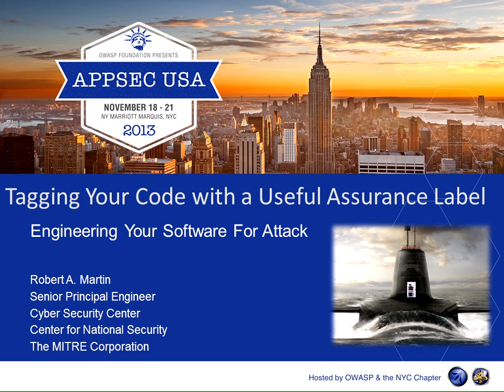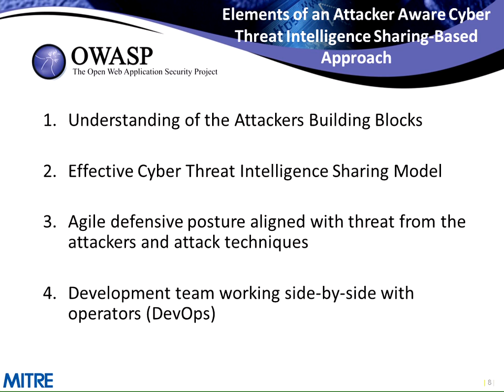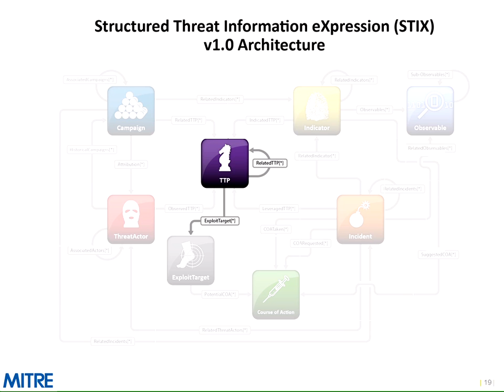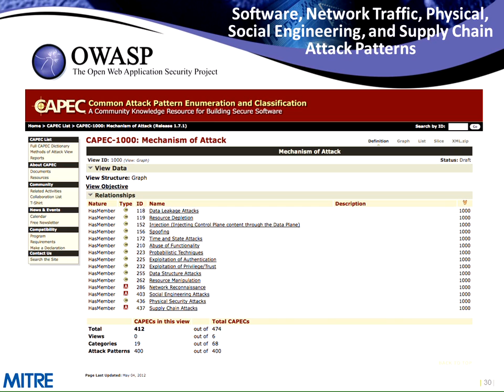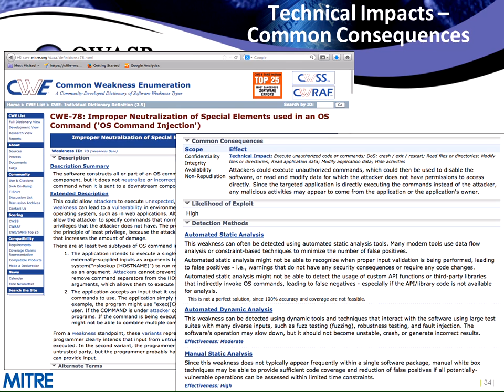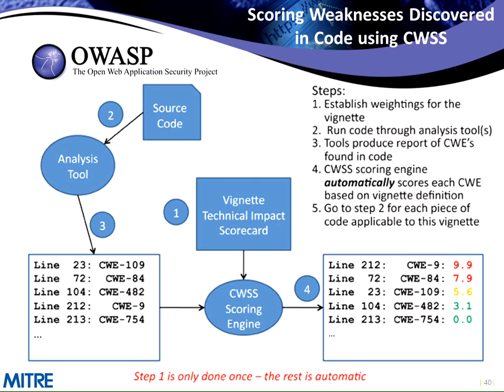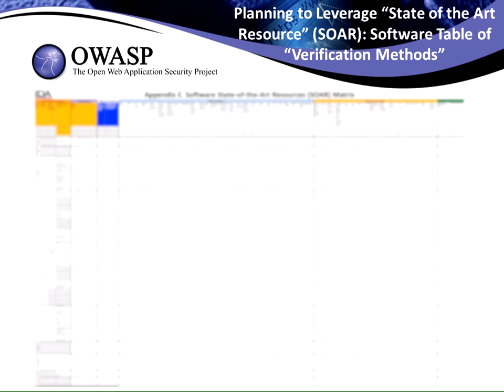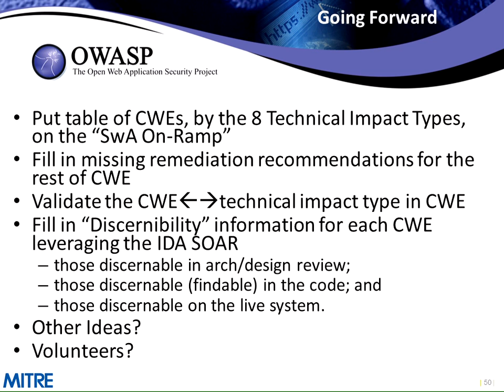Tagging Your Code with a Useful Assurance Label - Robert Martin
With so many ways for software to be vulnerable, businesses needs a way to focus their assurance efforts on those potential vulnerabilities that are most dangerous to them and their software.  This talk will offer a new way to focus and organize your software vulnerability assessment and assurance efforts across the entire life-cycle of a project so that you target the most impactful weaknesses when they are most visible.  The approach can be done consistently across your enterprise and will have you looking for specific weaknesses at the point where you can gain the most assurance that you have dealt with them successfully. Matched to the activities of your development effort, this approach will have your team looking for those security weaknesses (CWEs) that are most discernable/findable in each of the different stages of a software development effort.  For example, when you have a live exemplar system available you should look for the weaknesses in design, configuration, code, or architecture that are findable through dynamic analysis, pen testing, or red teaming of that living system. Similarly, in the coding phase you want the emphasis to be looking for weaknesses that are findable by static analysis tools. The follow-on step to this approach is to use what you found and what you did to create "An Assurance Tag for Binaries", basically an assurance "food label" for the code of that project.  This talk will conclude with a discussion of what such a tag could look like, what it could capture, how the information could be obtained, whom would/could create them, and how they could be represented for humans and machines to use.

Robert Martin
Senior Principal Engineer, MITRE Corporation
Robert joined the MITRE Corporation in 1981 after earning a bachelor's degree and a master's degree in electrical engineering from Rensselaer Polytechnic Institute, subsequently he earned a master's of business degree from Babson College. He is a member of the ACM, AFCEA, IEEE, and the IEEE Computer Society. He is an avid kayaker, photographer, and scuba diver.